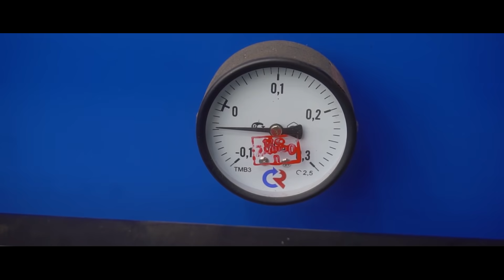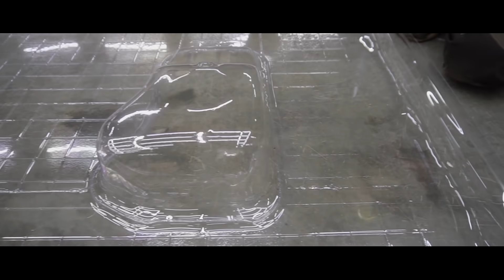ПРОЗРАЧНЫЙ ПОДДОН/КРЫШКА КЛАПАНОВ - НАБЛЮДАЕМ ЗА РАБОТОЙ ДВИГАТЕЛЯ